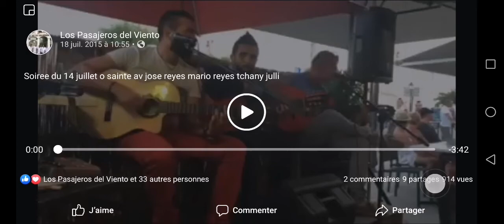Tchany julli gipsy gitan aix en provence José reyes fils de Pablo reyes gipsy kings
O sainte Marie de la mer la chamade